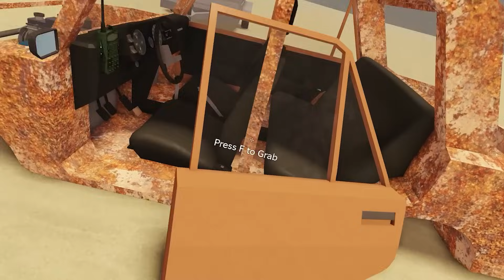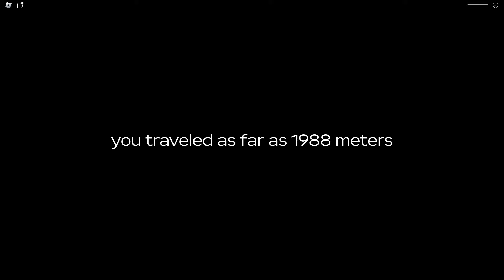CONSTRUÍ UN COCHE PARA VIAJAR POR EL DESIERTO con mi NOVIA en ROBLOX! 🥵🐪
Bienvenidos chicos a un nuevo video de : SRJUANCHO Y SRTACATANA CONSTRUYEN UN COCHE PARA VIAJAR POR EL DESIERTO en ROBLOX!

【⭐】AMIGOS DEL VIDEO!【⭐】
【💖】 CANAL DE MI HERMANA  ➡  ​⁠@belajuega3347

【😋】 CANAL DE Dollar  ➡ @soydollar

【🌺】Canal de SrtaCatana ➡  ​⁠@SrtaCatana